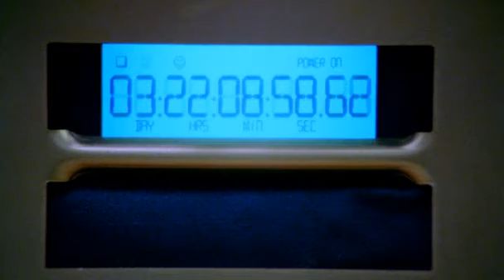Primer: A Failsafe for Recursion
From this sequence we can infer a timeline in which Rachel's ex-boyfriend did murder her at the party. This is the only plausible explanation for Mr Granger becoming desperate and credulous enough to be sold on the existence of time travel.  Much less be persuaded to wait in an airless box for twelve hours.

Rachel is unharmed in all the timelines we see, so we can assume the success of Mr. Granger's mission.  Why Abe or Aaron recruited him is unclear.  How he saved his daughter is also unknowable.  We only understand he paid the dearest price: trading his life for hers.

This dialog also implies Abe recruited Granger in the occulted timeline. The conversation between the two friends makes clear Abe once considered the possibility of informing a third party, or that it was in his nature to consider it. He interrogated Aaron to see if the same thought occurred to him. Aaron was taken aback, demonstrating he was unlikely to have contemplated that breach of trust — or self-interest.